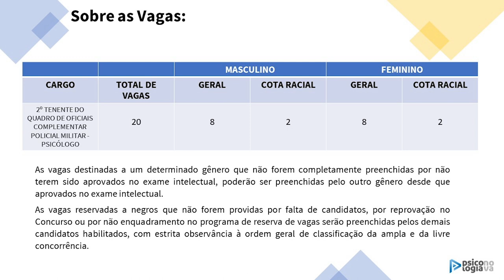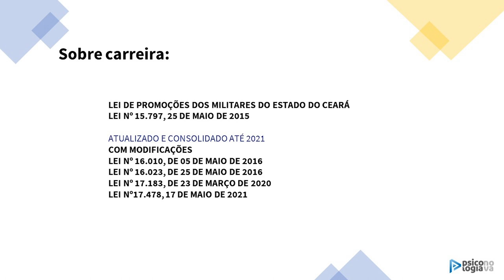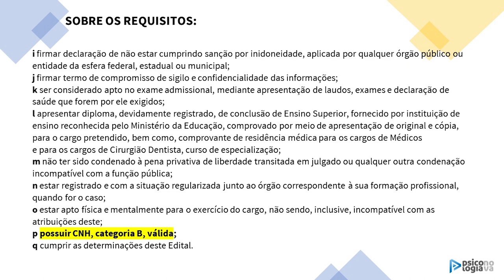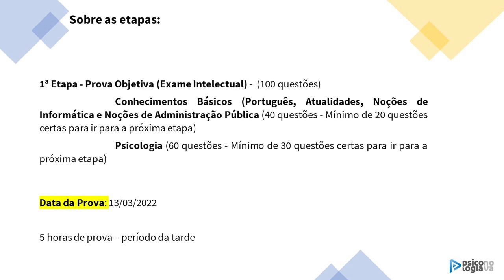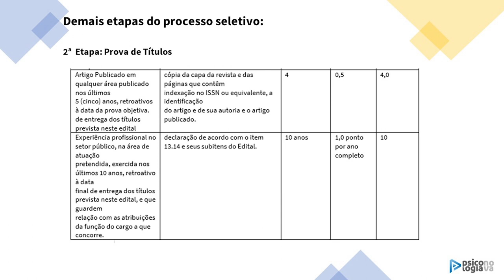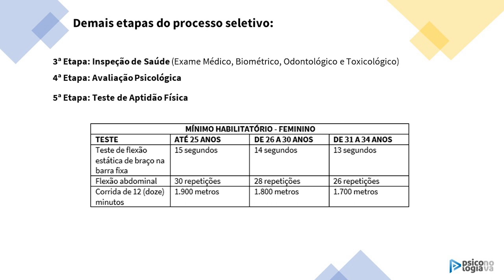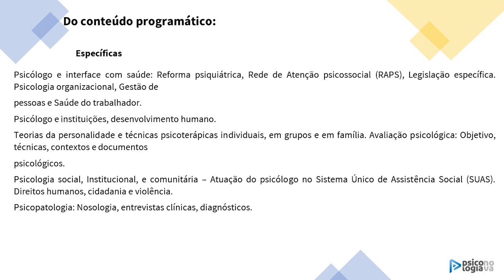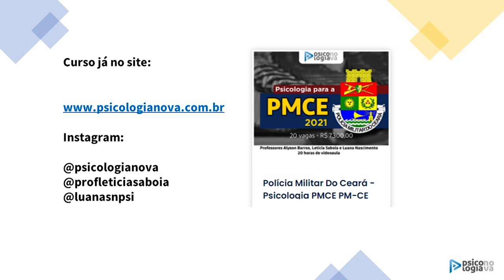Análise Concurso PMCE Psicólogo 2022 VUNESP